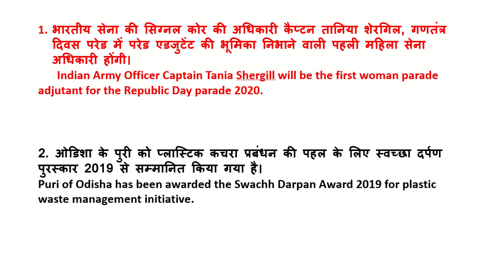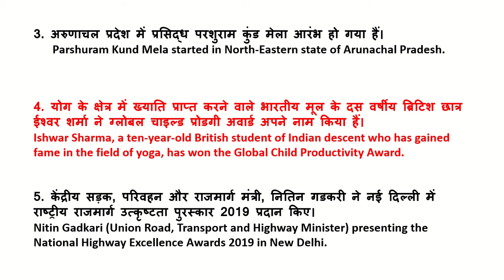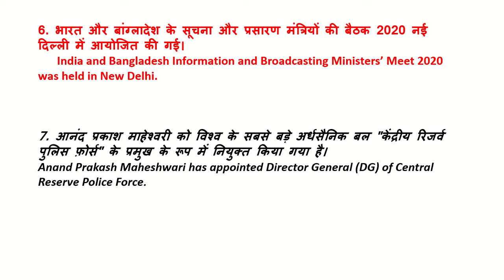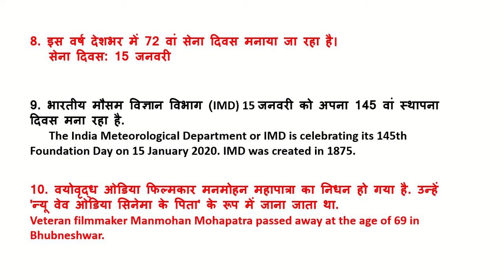Class 56 Daily Current Affairs Bank Railway SSC RRb Ntpc Vyapam